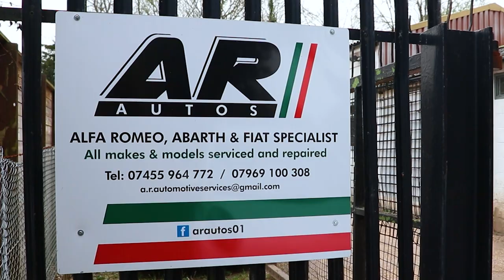AOCSSH | The History Behind The Scorpion & Carlos Abarth (Documentary)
CREDITS:
A massive thank you to AR Autos for being involved in this project and to translate their helpful insight into this topic. Go and Check them out:

In this documentary we are discovering why people buy Abarth's and how they have grown in popularity over the years. We are also looking to understand where the brand originated from and some of the important history behind Carlos Abarth and the brand. We also are looking at the future of the brand after the new regulations in 2030 of the ban of diesel and petrol cars. In this documentary we will be showcasing the ins and outs of the Abarth 595 Turismo and showing the good and bad things consumers love and dislike about them. On the other hand, we aim to show the impact of the loss of sports cars and ICE (Internal Combustion Engine) cars in general in 2030. Showing the impact of the future of motoring, the cars we are losing and the communities that come with it and how petrol heads might be losing something they love. Finally, we will be looking at modifications that improve the experience.

This film is part of a BTEC Level 3 Creative Media Production project.

► If interested and you have an abarth go a visit our Facebook group